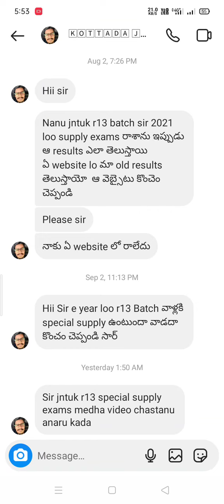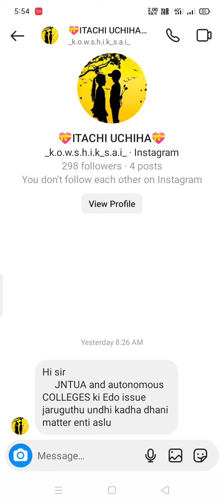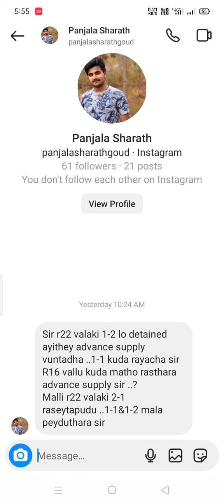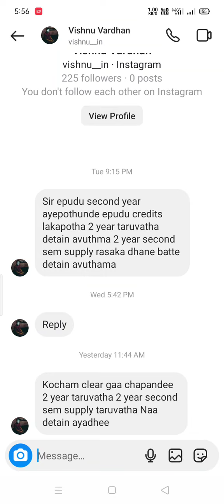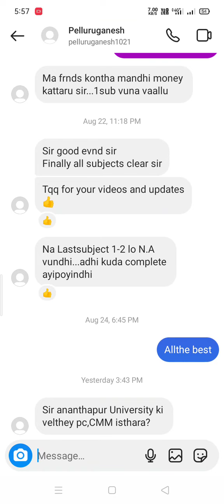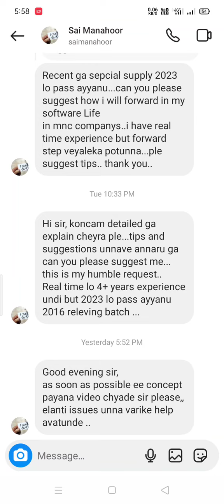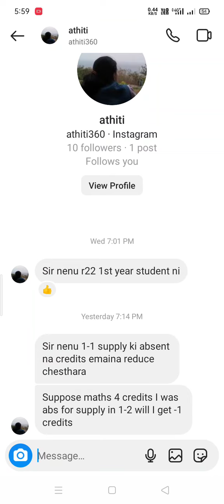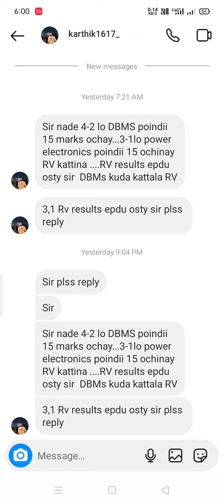jntuk&jntua&jntuh&jntuv students Instagram doubts video||8-9-2023#jntuk